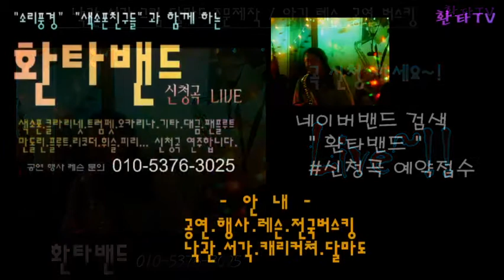흑산도아가씨 - 이미자 / 색소폰 - 환타밴드 정은희 /상주 색소폰 친구들